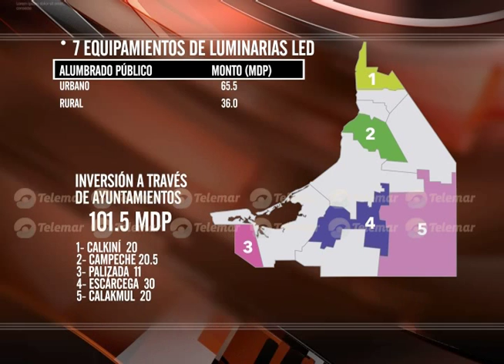Se destinaran 290 millones de pesos para obras, acciones de equipamiento y viviendas